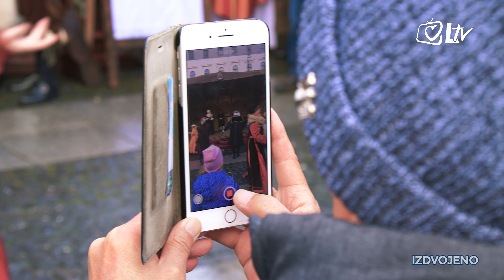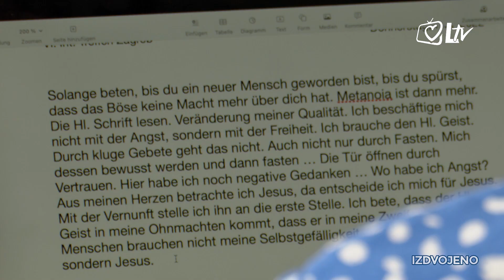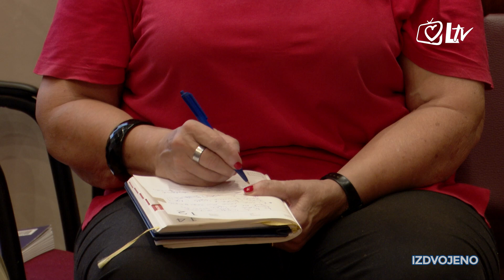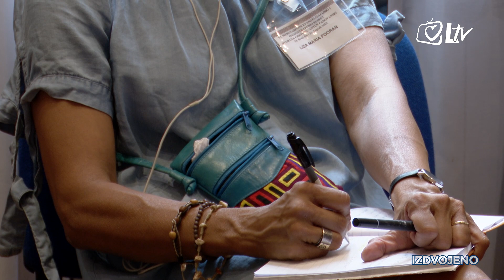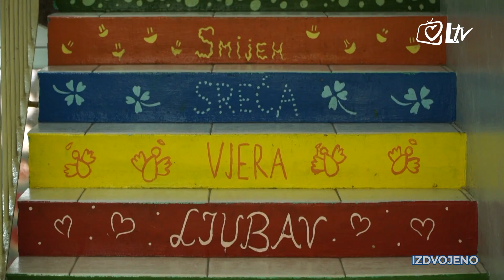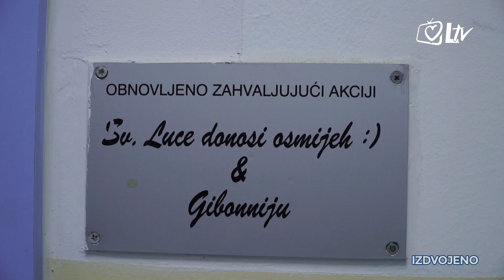Izdvojeno - Duhovnost i fotografija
Je li moguće susresti Boga kroz fotografiju? Svi smo mi ljudi različiti i prolazimo različita iskustva, a na svijet gledamo iz različitih perspektiva. Fotografija je vrsta umjetnosti kroz koju zaključavamo proživljene trenutke, emocije, događaje i mjesta, i na taj način ne dopuštamo im da odu u zaborav.

O povezanosti fotografije i duhovnosti u studiju "Izdvojenog" govori troje mladih fotografa, ujedno i aktivnih vjernika – Petra Tičić, Tomislav Bagarić i Ivan Ojdanić.